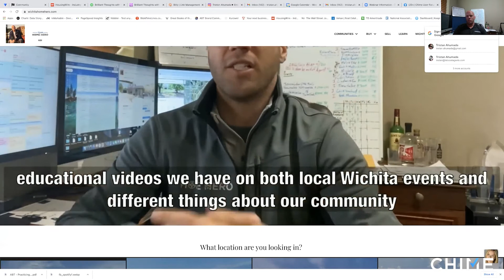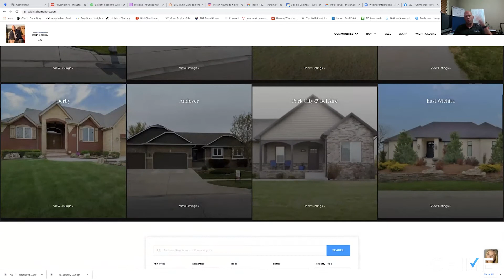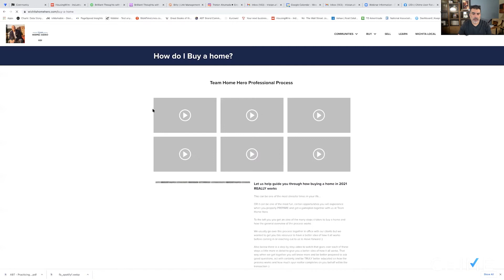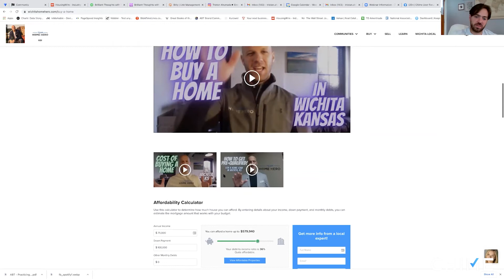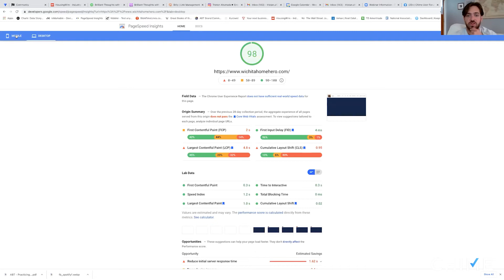Flexing your Chime System Muscles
This is the fifteenth episode of Weekly Chime. In this episode, Ben Meyer is going to flex his Chime System muscles! He will show us how he's maximizing and building out his Chime IDX website with videos that does the heavy lifting for educating his leads. He will go over how to study your site traffic on Google Analytics Pre-Service before making calls. PLUS, Ben will show you how his videos and text touches are converting to warm calls. This is a 30 minutes Chime-azing episode you don't want to miss!

Chapters:

0:00 - Intro
4:38 - The approach to online leads
7:28 - Where do your leads come from?
11:40 - Call to action
14:02 - Why do you convert on a higher level?
17:26 - How to make your website page faster
18:51 - Where the conversion happens
20:16 - Ben's Content
20:23 - Big misconception
26:11 - Big Challenge
26:52 - Outro

👇 Follow Ben Meyer